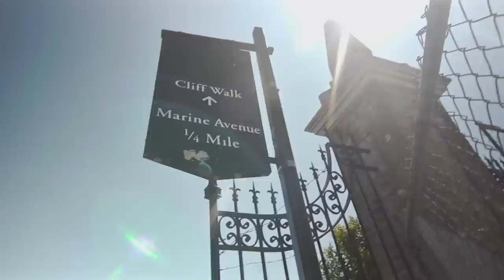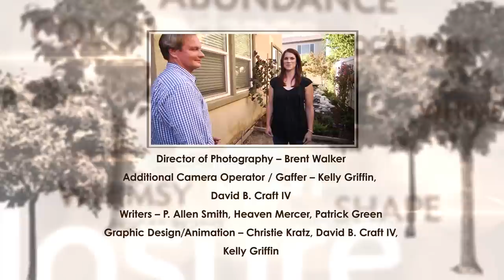Finding Your Garden Happy Place | Garden Home (1405)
On this episode of Garden Style, host P. Allen Smith will discuss how to find your garden happy place. What is your bliss? Do you have one? Let P. Allen Smith help you find and cultivate it.

Topics Include
The Cliff Walk in Newport Rode Island Gardens
Growing and Conserving  Native Wildflowers
Indoor Bathroom Garden
Garden Makeover with Water Pond Feature
Making a backyard Oasis Water feature